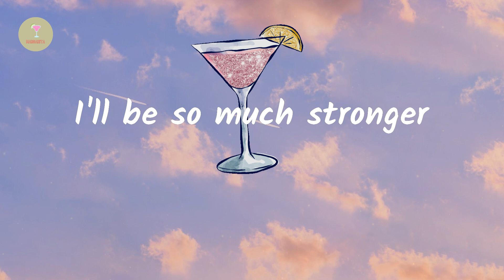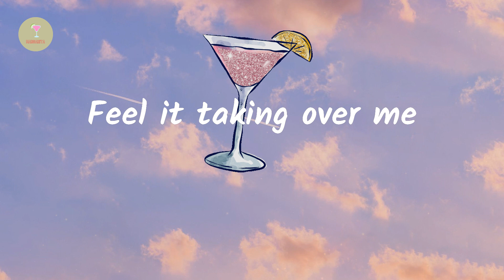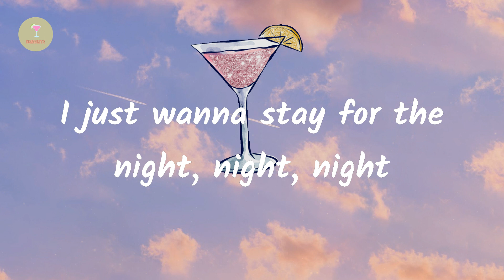THE ANXIETY - Meet Me At Our Spot (Lyric Video)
Meet Me At Our Spot - THE ANXIETY

🍸 margarita serves up the best playlists in pop, updated regularly. Follow us and get all the newness as soon as it goes live.